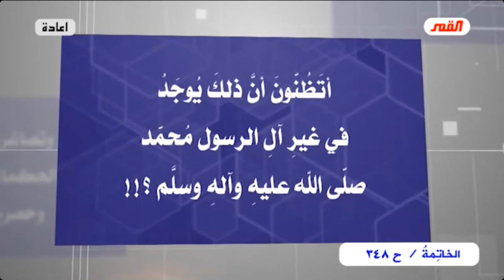برنامج الخاتمة - الحلقة (348) // أسئلة .. أجوبة - صور وحقائق من الواقع المرجعي//الاستاذ الغزي(مقطع1)